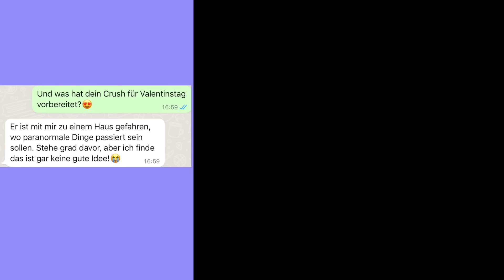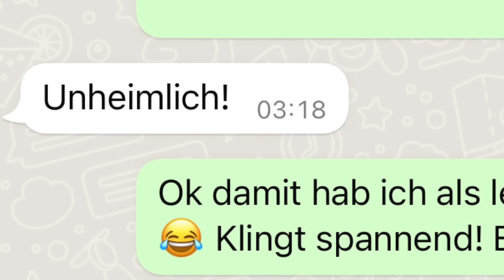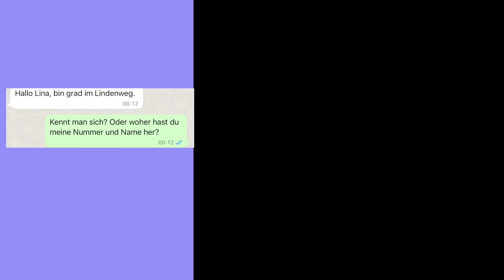SCHREIBE um 3 UHR NACHTS niemals über WHATSAPP an VALENTINSTAG (wenn CLOWN vor deiner TÜR steht)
24 STUNDEN lang NUR DAS KAUFEN was die PERSON vor MIR KAUFT - challenge